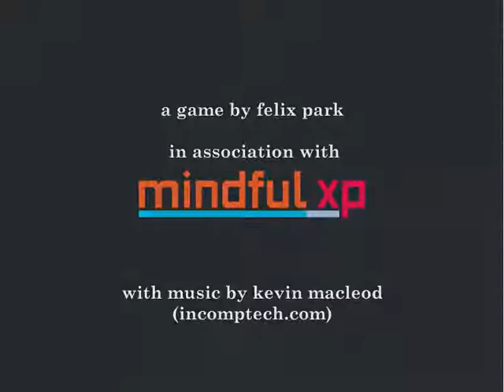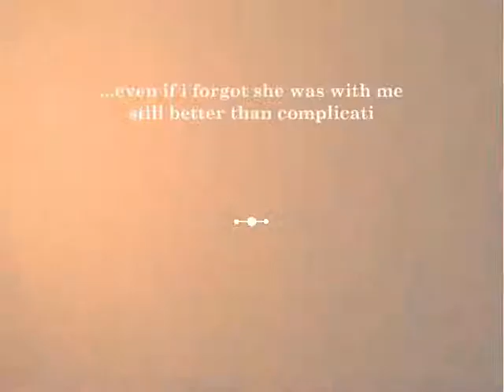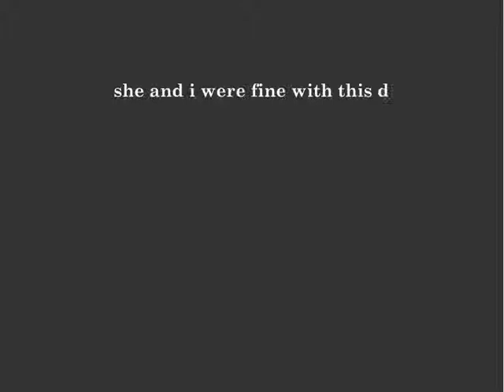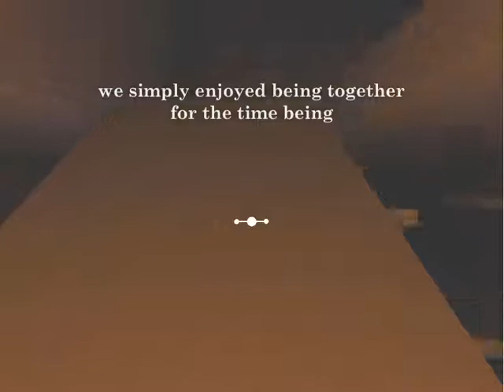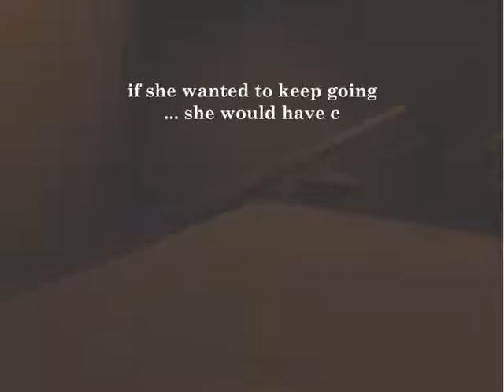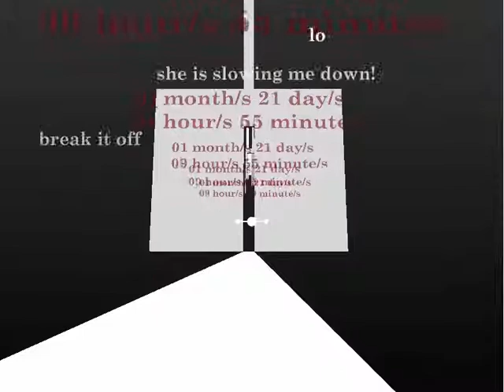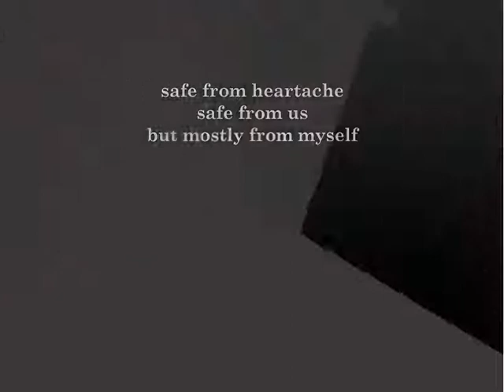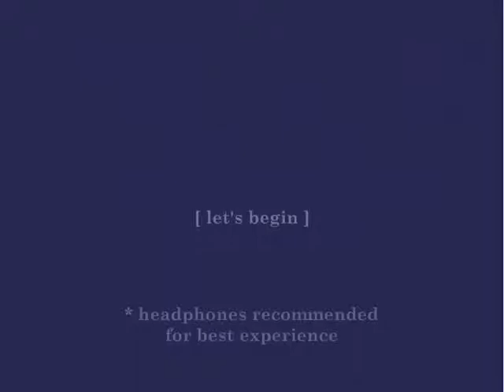MARCH: the saddest/ greatest adventure ever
oh my god this game